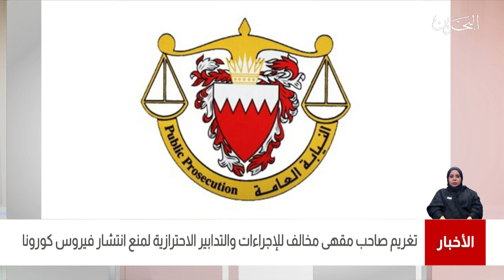البحرين مركز الأخبار : النيابة العامة تغرم صاحب مقهى مخالف للإجراءات والتدابير الإحترازية